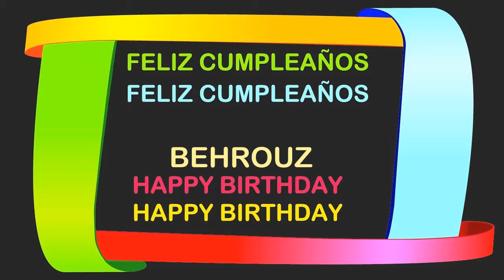Behrouz Birthday Postcards & Postales